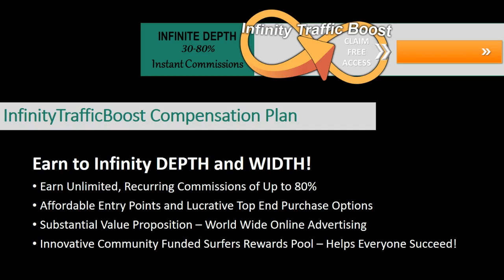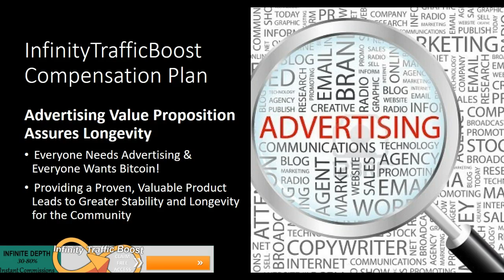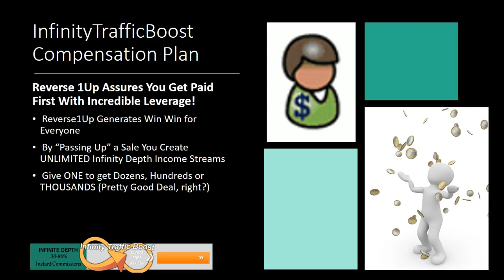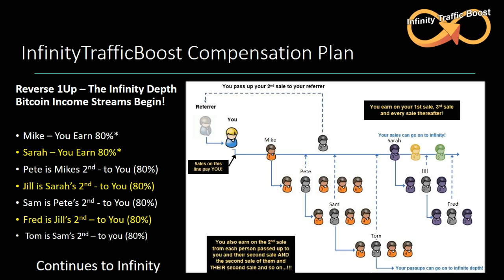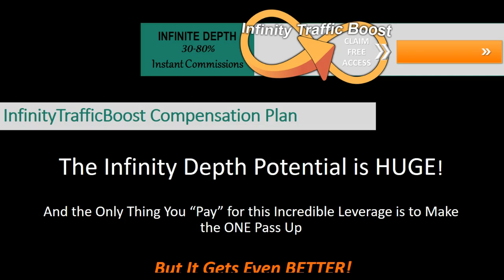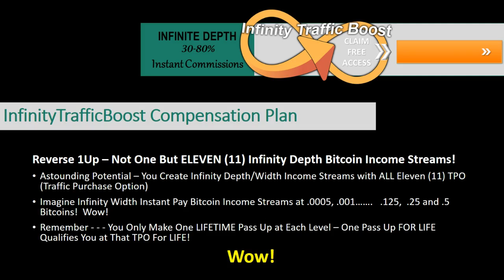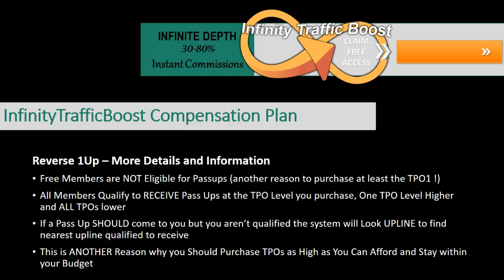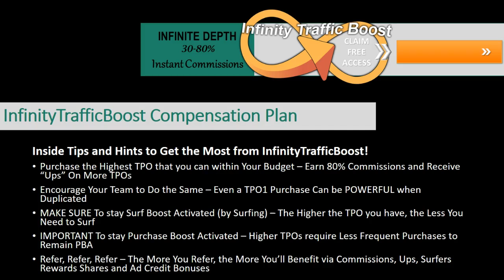Earn Up To BTC For EVERY Sale You or Somebody in Your Organization Refers!